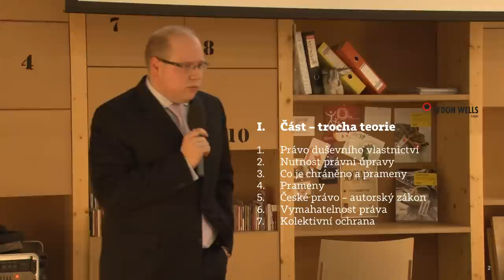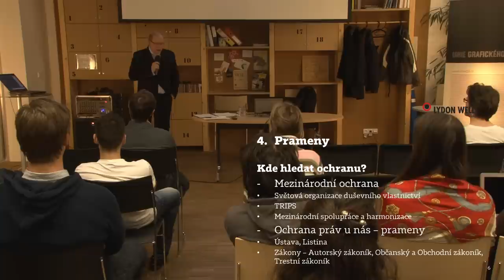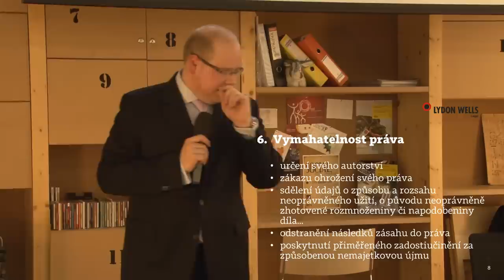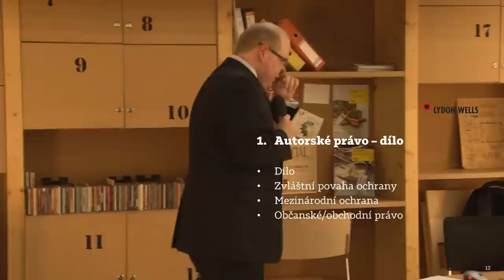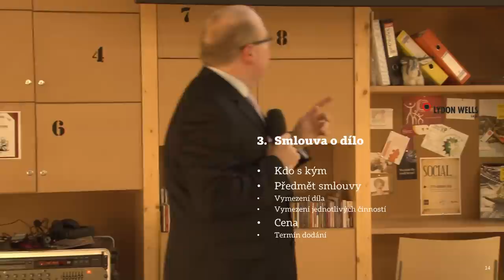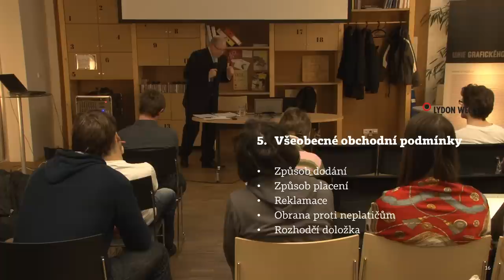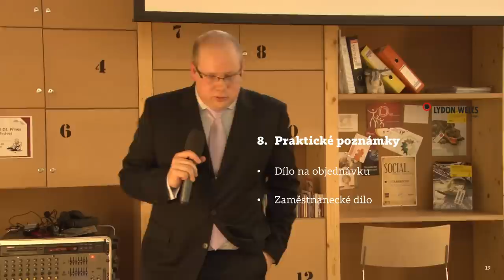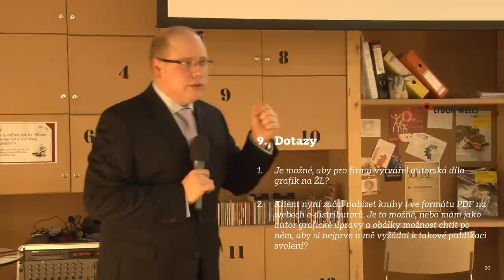UGD 21: Design a právo II (Mgr. Robert Novotný)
První seminář v roce 2012 vedl právník Mgr. Robert Novotný z advokátní kanceláře LYDON WELLS Legal.

Mgr. Robert Novotný již vedl seminář UGD v lednu 2009. Pro velký ohlas, který tato akce měla, se UGD rozhodla seminář zopakovat. Mgr. Novotný se v první části zaměřil na obecné problémy, se kterými se designéři a grafická studia setkávají, a srozumitelnou formou doporučil, jak předcházet případným problémům.

Druhá část volně navázala na první a byla vyhrazena dotazům publika.

Semináře pořádají Unie grafického designu a Hub Praha.